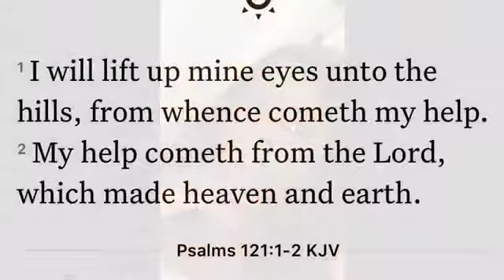MEGAN THEE STALLION INSPIRED MAKEUP TUTORIAL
“He that hath my commandments, and keepeth them, he it is that loveth me: and he that loveth me shall be loved of my Father, and I will love him, and will manifest myself to him.”